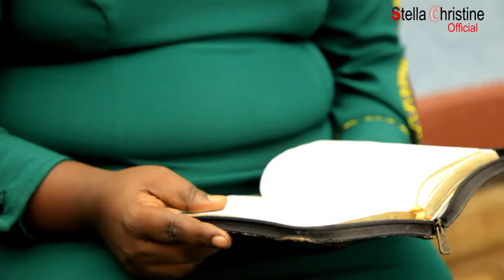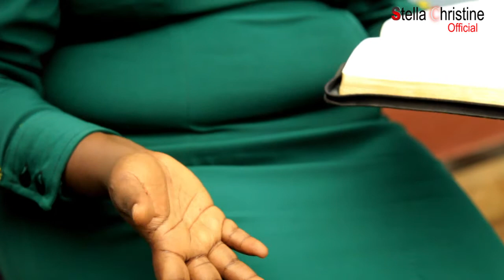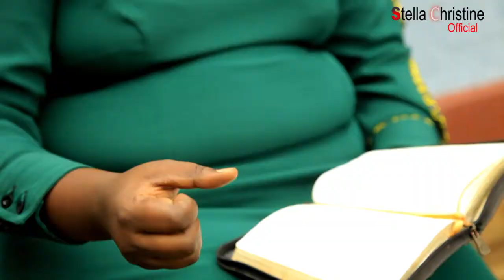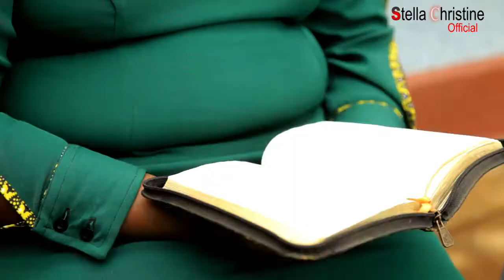Ev.Betty Bamwe Bariyobagiza .uramenye satani ntakuriganye.Ubutinganyi Buhawe Intebe..;Uwiteka Ati..